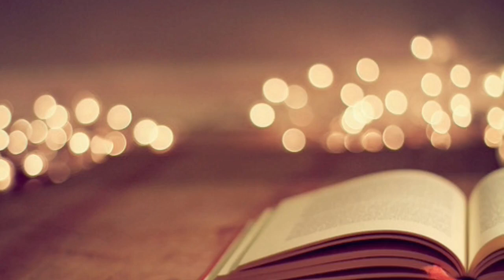تدبر سورة لقمان الحلقة الخامسة والأخيرة: { آية: 29 - 34 }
تدبر سورة لقمان الحلقة الخامسة  والأخيرة
{ آية: 29 - 34 }